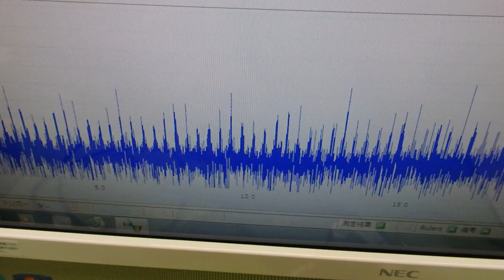‹メガヘルツ›の超音波発振制御技術 ultrasonic-labo